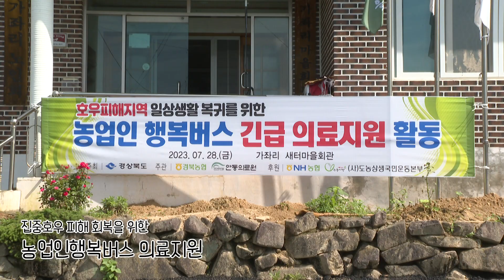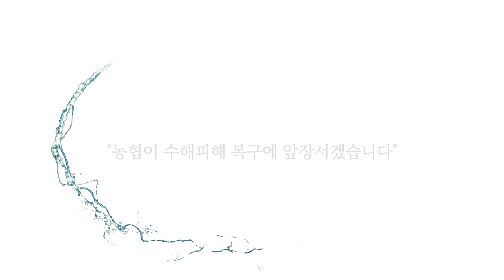범농협 수해피해 지역 복구 지원 - 경북 예천, 문경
농협은
수해복구에 최선을 다하겠습니다.